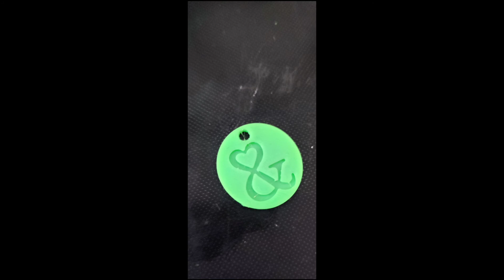LV3D SOUTIENT L'ASSOCIATION ENFANCE ET ESPÉRANCE DU VAR !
Des portes clefs en 3d pour soutenir une association humanitaire !
Mes lunettes anti lumière bleu
 Horus X - Lunette Anti Lumière Bleue Gaming 2.0 - Lunettes Repos Filtre Protection Ultime - Anti Lumière Bleue Ecrans (Jeux Vidéos Console Ordinateur PC) -